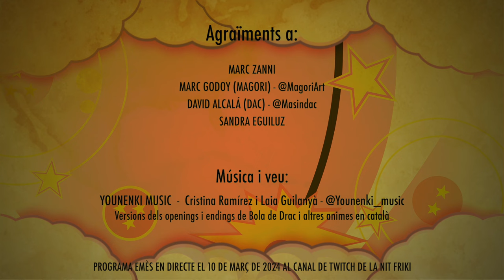LA NIT FRIKI especial Akira Toriyama. Amb MARC ZANNI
En el directe d'avui intentarem parlar del que ha significat la mort d'Akira Toriyama per a tots nosaltres. Ja sabeu que això serà complicat, i més si juntem al Dac i al Zanni en la mateixa sala. Però us prometem que hem fet el possible per rendir-li homenatge tot i que quan vam gravar això, no tenñiem cap mena de guió o escaleta.

...::: SEGUEIX-NOS A: @lanitfriki :::...

"MAGORI ART"
Instagram i X: @magoriart

"MASINDAC"
Instagram, X i TikTok: @Masindac

"JAYCE"
X: @JessCB86

"YOUNENKI MUSIC"
Instagram, X i TikTok: @younenki_music

Podeu entrar a la nostra comunitat de Discord de LA NIT FRIKI a

Aquest programa es va emetre el 10 de març de 2024 al canal de Twitch de La Nit Friki.